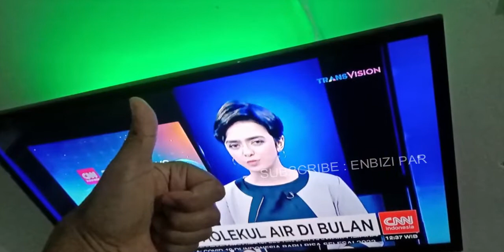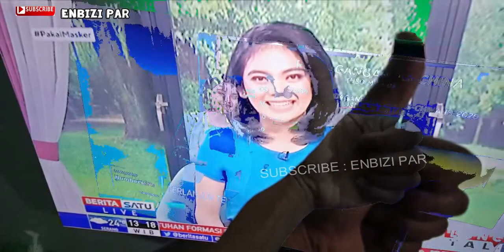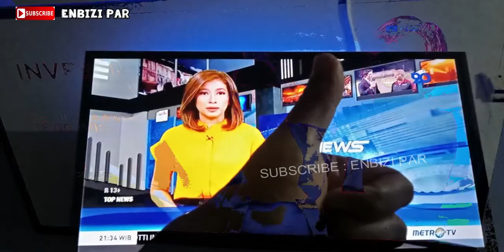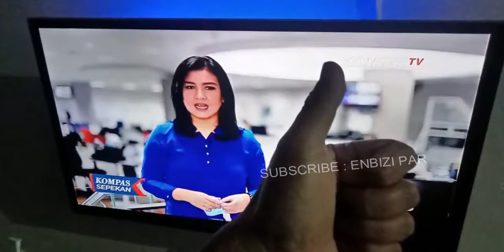CANTIK / PRESENTER BERITA TV INDONESIA TAHUN 2020 | PART 2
pada saat video ini dibuat,  gisele pemersatu bangsa juga lagi viral..  ada yang tahu itu apa?